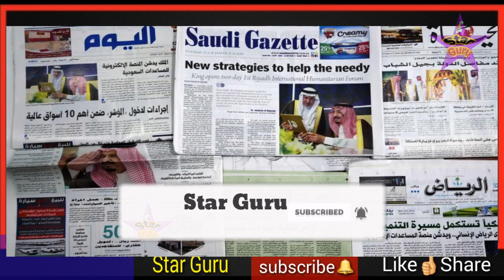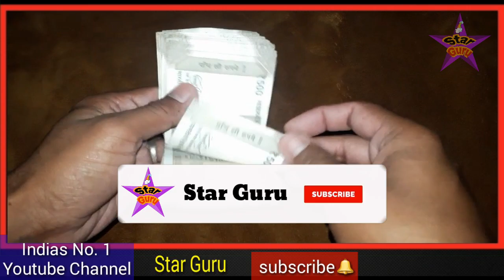हज से जुडी 2 बड़ी खबर जिसको सुनकर आपका दिल खुश हो जायेगा || For Indian Muslim Hajj 2019 News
dosto aaj ke is video me aapko hajj se judi do badi khbaro ke bataya gaya hai jisko jankar aapka dil khus ho jayega jo indian muslimo ke liye bahut jyada khas ha to dosto aap hamare is video ko end tak dekhiye or is video ko apne dosto me share bhi kar dijiye shukriya dosto apka ||